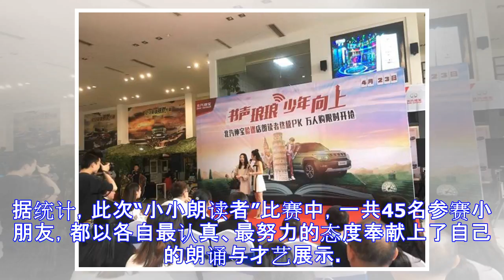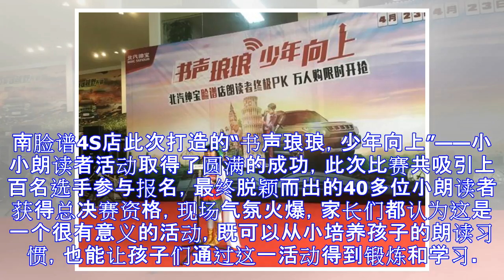不花钱就能免费开走北汽绅宝BJ20，惊不惊喜，意不意外？！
4月23日，第十二个世界读书日如约而至，为了响应这个世界级的读书盛会，一场别开生面的“小小朗读者”活动在北汽绅宝湖南脸谱4S店隆重举行。同时，汽车之家、易车网、太平洋汽车网、汽车益家、爱卡汽车、一点资讯，新浪网，网易，腾讯新闻，搜狐，红网，新华网，金鹰汽车网、102.2电台等多家资深媒体受邀出席。45位长沙瑞根幼儿园的小朋友闪亮登场，与我们湖南广播电台的明星主持人——金鹰955的王伟翔、1022品味音乐的阳颖以一首《三字经》朗诵拉开了本次活动的序幕。活动中，北汽绅宝脸谱店客服经理纪经理发表精彩致辞，正如他所说：“我们希望能够给消费者传递的是更多的正能量和更多中国文化的精髓，并且希望能保持这份热...